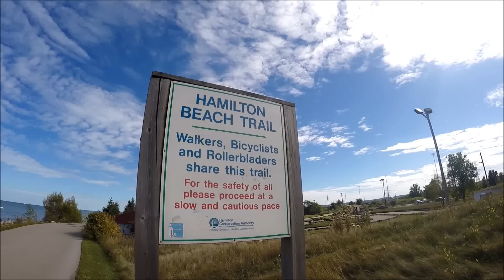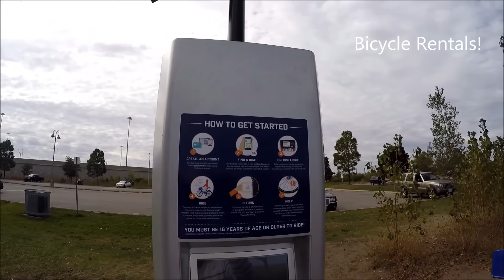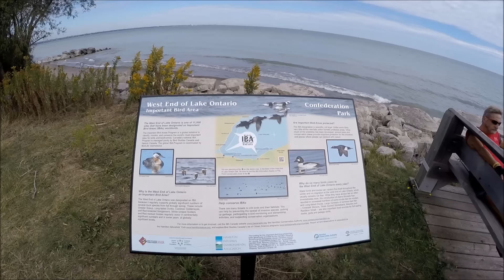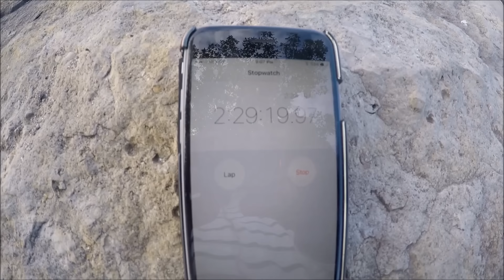Hamilton's Beach Walk - Gallivanting | CaribbeanPot.com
In this episode of Gallivanting we're talking a walk along Hamilton 'beach'. A somewhat scenic path along the western shores of Lake Ontario.

Get my Gourmand Award winning cookbook, The Vibrant Caribbean Pot - 100 Traditional And Fusion Recipes Vol 2 @ or Amazon @